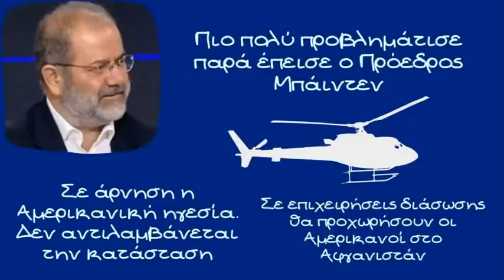Μιχάλης Ιγνατίου, Δεν αντιλαμβάνεται πλήρως την κατάσταση στο Αφγανιστάν η Αμερικανική ηγεσία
Συνεχείς συσκέψεις και συνεχή διαβήματα στον Αμερικανικό λαό από την Αμερικανική ηγεσία για το θέμα του Αφγανιστάν αλλά και άρνηση του Προέδρου Μπάιντεν και της αντιπροέδρου Χάρις μεταφέρει ο Μιχάλης Ιγνατίου από την Ουάσινγκτον

Το πεντάγωνο, μετά την ταξιδιωτική οδηγία στους Αμερικανούς πολίτες να μην πηγαίνουν στο αεροδρόμιο της Καμπούλ ετοιμάζεται για αερογέφυρα με ελικόπτερα ώστε να απεγκλωβίσει Αμερικανούς πολίτες αλλά και Αφγανούς που συνεργάστηκαν με την Δύση.

Παράλληλα ο πρόεδρος Μπάιντεν πιο πολύ προβλημάτισε τονίζει ο καλός δημοσιογράφος παρά έπεισε τον Αμερικανικό λαό στο προχθεσινό του διάβημα. Η δε αντιπρόεδρος πηγαίνει επίσκεψη στην Ανατολική Ασία σε μια περίοδο που η κεντρική Ασία καίγεται αναφέρει ο καλός δημοσιογράφος